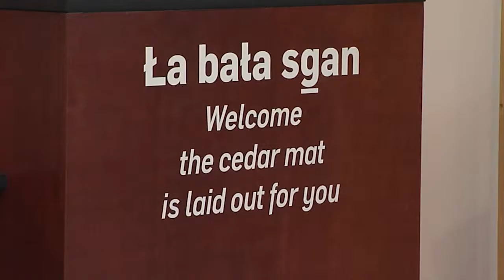October 14, 2021 - Coast Mountain College, New Dorms - Reporter: Zack Power